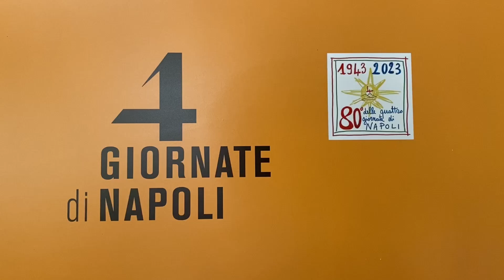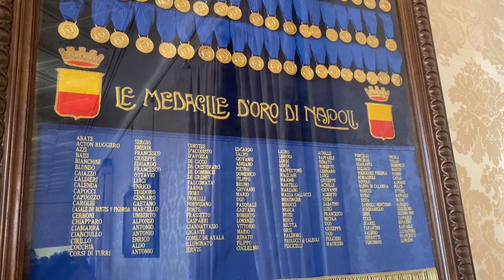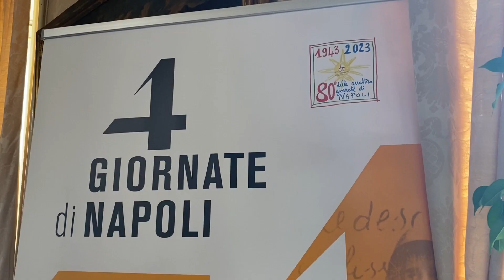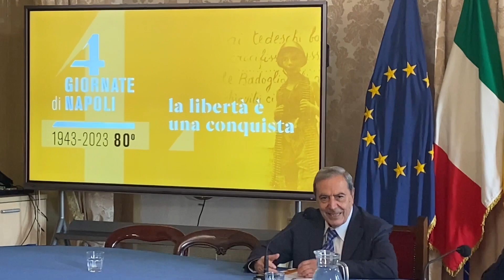Napoli, ecco le Quattro giornate di Mattarella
Napoli è stata la prima città italiana a liberarsi, da sola, dai nazifascisti: lo ricorda e ribadisce «Quattro giorni per la libertà: Napoli 1943», docufilm di Massimo Ferrari, con la città - interpretata da Luisa Ranieri - come voce narrante, un cameo di Massimiliano Gallo, i testi scritti da Maurizio de Giovanni e le animazioni di Alessandro Rak e del cantaturocker Dario Sansone (si, proprio lui, la voce dei Foja), il 29 settembre su Raitre in prima serata per l'ottantesimo anniversario dall'avvenimento.

Martedì 26, l'anteprima napoletana al Mercadante, alle 21, dopo che, nel pomeriggio, alle 17, il docufilm sarà presentato, al Quirinale, al Presidente della Repubblica. Mercoledì 27, poi, Sergio Mattarella sarà a Napoli, ospite d'onore all'università del convegno sulle Quattro giornate promosso dall'Orientale. Una conferma dell'importanza che il Presidente dà a una insurrezione coraggiosa, gloriosa, spontanea, che non può essere offuscata da tentativi di ridimensionamento o, peggio ancora, di revisionismo.